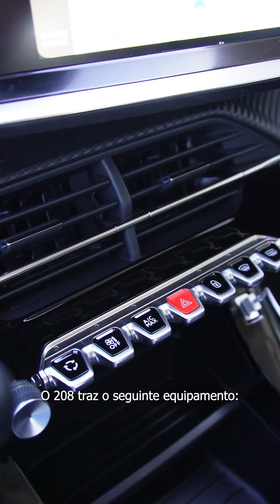Peugeot 208 review | VIA CENTRO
No vídeo de hoje conheça o 𝗣𝗲𝘂𝗴𝗲𝗼𝘁 𝟮𝟬𝟴, um dos modelos mais icónicos da marca! Escolha a sua cor favorita ➡️